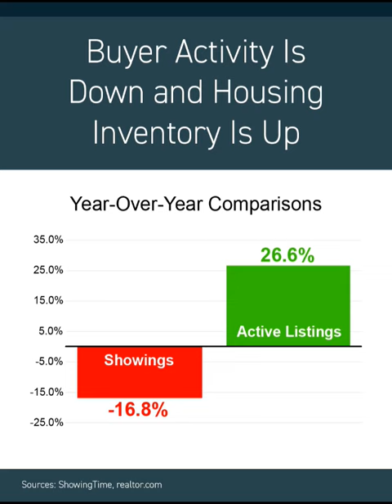nationally the housing market is shifting, but what's going on in Sheboygan Wisconsin Real Estate?